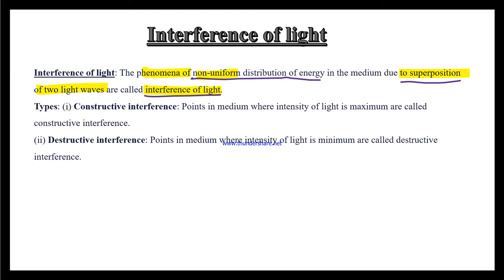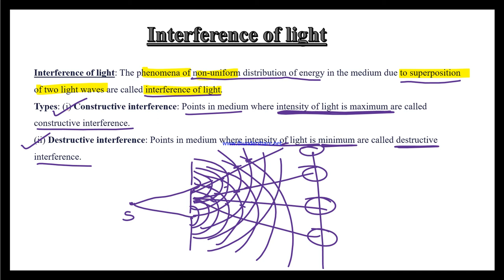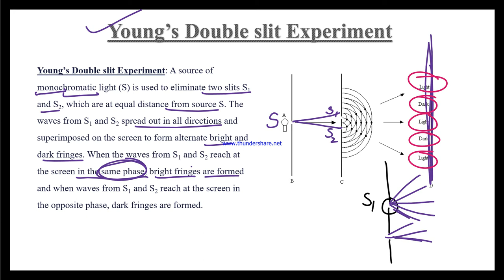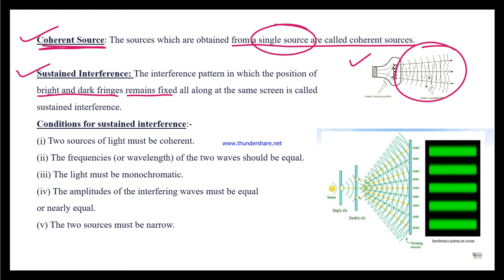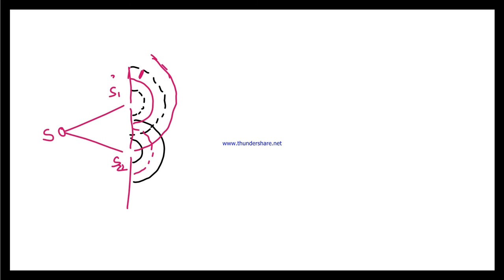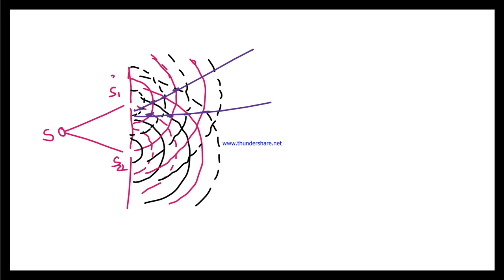Interference of light | Young's double slit experiment | Class XII Physics; Unit 6th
Play list of ray optics 👆👆👆👆

Play list of wave optics 👆👆👆👆